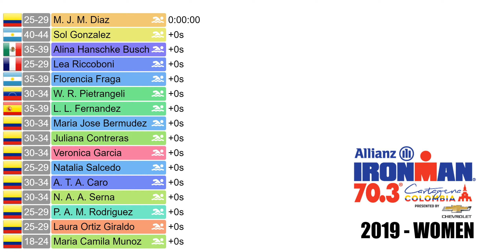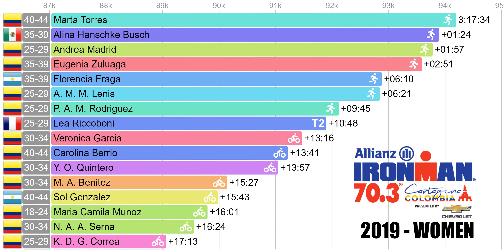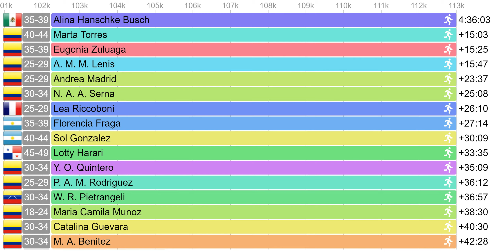2019 IRONMAN 70.3 Cartagena Colombia's Triathlon - Women - RACE ANIMATION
2019 IRONMAN 70.3 Cartagena Colombia

The animation includes the following finishers from the pro field and the top 30 age-group athletes:

 - A. M. M. Lenis (25-29)
 - A. T. A. Caro (30-34)
 - Alina Hanschke Busch (35-39)
 - Andrea Madrid (25-29)
 - Angelica Torres (35-39)
 - Carolina Berrio (40-44)
 - Catalina Guevara (30-34)
 - Eugenia Zuluaga (35-39)
 - Florencia Fraga (35-39)
 - Gabriela Grisales (25-29)
 - Juliana Contreras (30-34)
 - Juliana Velez (40-44)
 - K. D. G. Correa (25-29)
 - L. L. Fernandez (35-39)
 - Laura Ortiz Giraldo (25-29)
 - Lea Riccoboni (25-29)
 - Lorena Castro Guinea (25-29)
 - Lotty Harari (45-49)
 - M. A. Benitez (30-34)
 - M. J. M. Diaz (25-29)
 - Maria Camila Munoz (18-24)
 - Maria Jose Bermudez (30-34)
 - Marta Torres (40-44)
 - N. A. A. Serna (30-34)
 - Natalia Salcedo (25-29)
 - P. A. M. Rodriguez (25-29)
 - Sol Gonzalez (40-44)
 - Veronica Garcia (30-34)
 - W. R. Pietrangeli (30-34)
 - Y. O. Quintero (30-34)